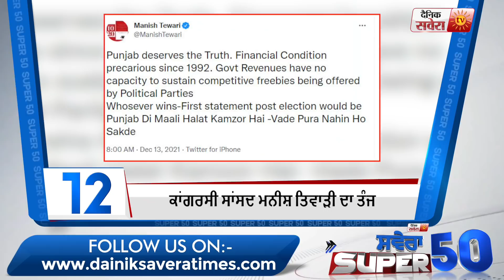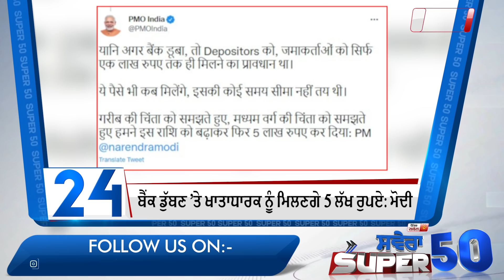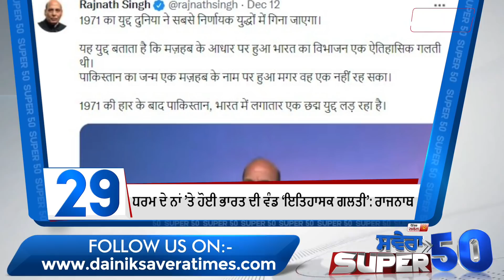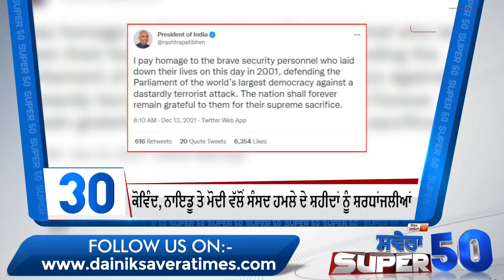ਦਿਨ ਦੀਆਂ 50 ਵੱਡੀਆਂ ਖ਼ਬਰਾਂ ਦੇਖੋ Savera Superfast 50 'ਚ